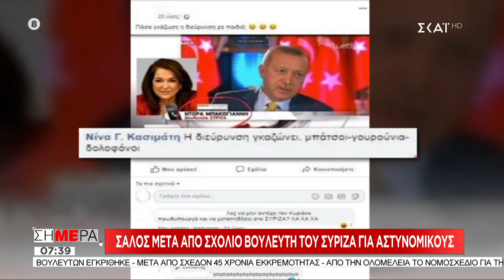Πάκος: Είναι ντροπή, η κυρία Κασιμάτη να χρησιμοποιεί τέτοιες εκφράσεις για τους αστυνομικούς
Ό,τι συμβαίνει την ώρα που συμβαίνει σε Ελλάδα και εξωτερικό το μαθαίνετε «Σήμερα». Το ξεκίνημα της ημέρας είναι γεμάτο ειδήσεις, αναλυτικά ρεπορτάζ από όλα τα σημεία των γεγονότων και με τα πρόσωπα της επικαιρότητας να είναι οι πρωταγωνιστές. Ο Δημήτρης Οικονόμου και η Μαρία Αναστασοπούλου μας μεταφέρουν όλη την πρωινή ειδησεογραφία, αναλύοντας τα γεγονότα τη στιγμή που συμβαίνουν.